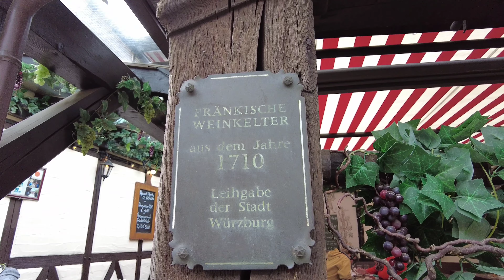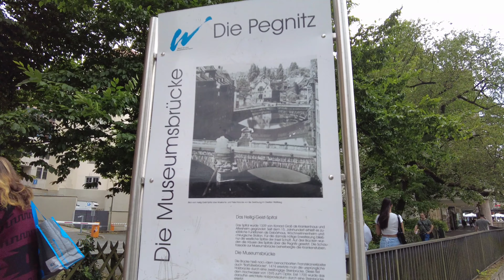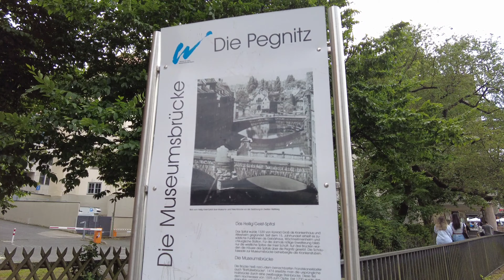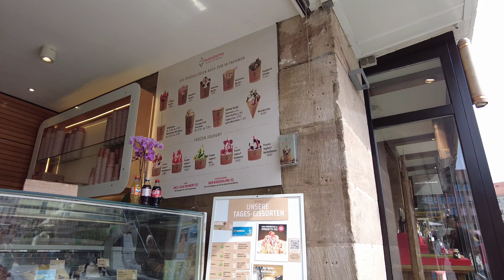4k wind walk 60fps Nuremberg